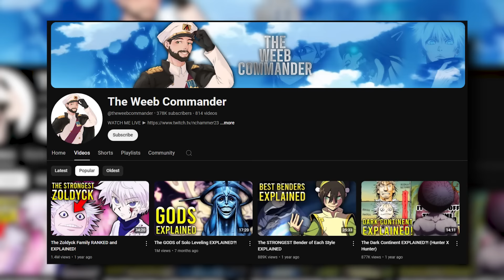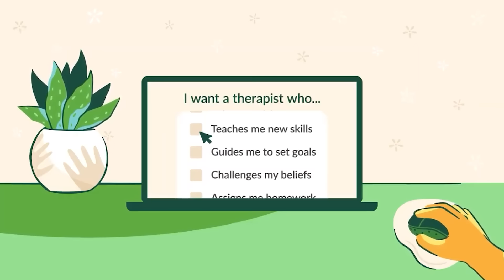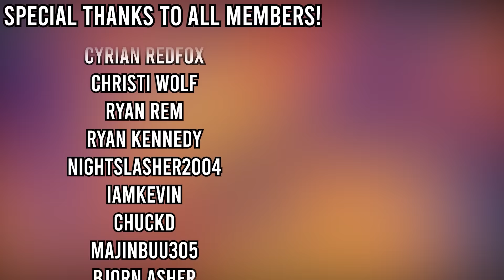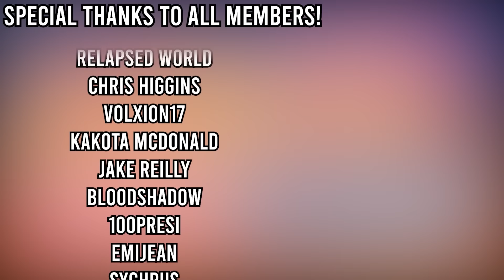The Otsutsuki KILLED the Senju?!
If you have questions about the brand relating to how the therapists are licensed, their privacy policy, or therapist compensation, here is an overview written by the YouTube creators behind the channel Cinema Therapy that goes into these topics elp_concerns_headon_deep/